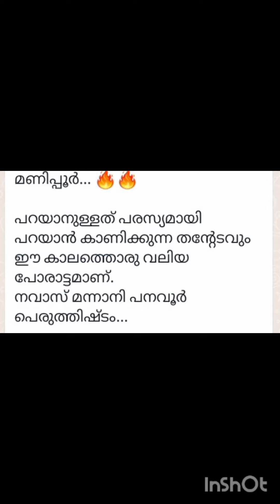നവാസ് മന്നാനി പനവൂർ ഉസ്താദ്